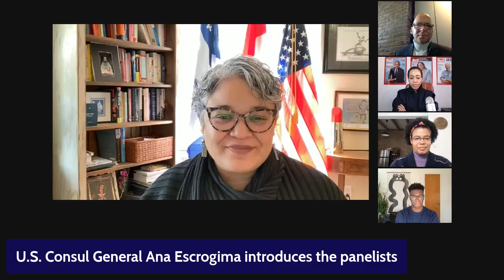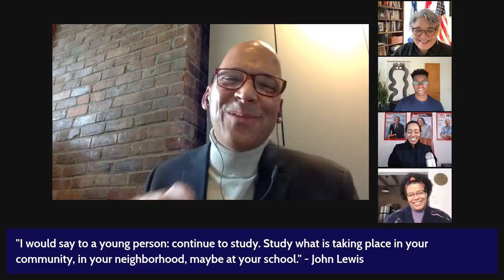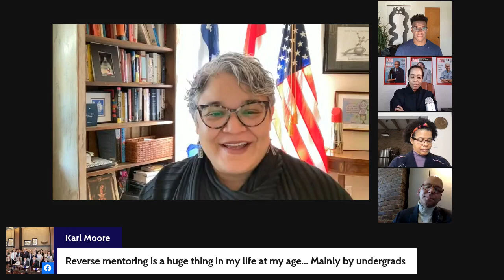My First Mentor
In celebration of Black History Month, we hosted a virtual panel on February 2, 2022, on the topic of mentorship.

Following an introduction by U.S. Ambassador to Canada, David L. Cohen, Consul General Ana Escrogima moderated the discussion between our four panelists: Terri Givens, Founder of Brighter Higher Ed and Professor of Political Science at McGill University; Martine St-Victor, General Manager of Edelman Montreal, David Shelton, Battalion Chief and Diversity, Equity and Inclusion Officer at the Montreal Fire Department; and Fabrice Vil, Founder of Pour 3 Points.